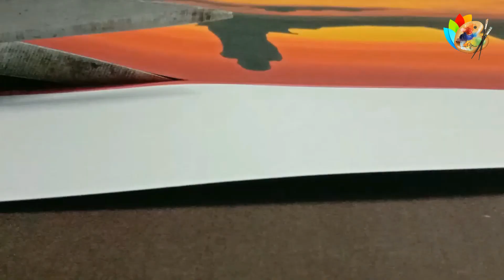Kanyakumari water colour landscape Painting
Water Painting by Ajin Manikandan ARTIST